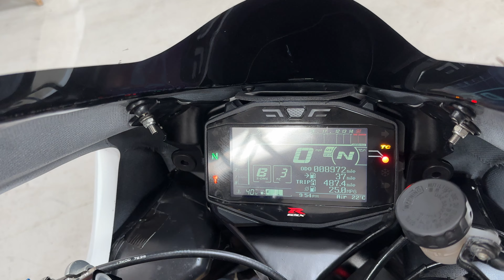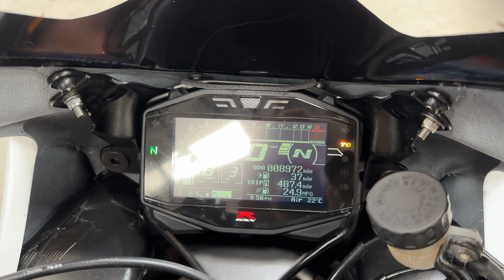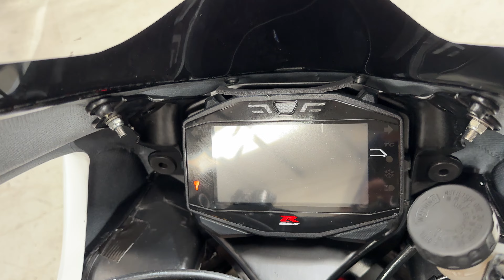SUZUKI GSX-R 1000 2017 R Model Race Track Racebike Trackbike Maxton Yoshimura PX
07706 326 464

DHSuperbikes are pleased to offer a well sorted 2017 GSXR 1000R. Stunning Bike ready to go
2017 R Motor and Chassis and Motor and V5 Present showing 2 owners
We Have gone through the Bike in the Workshop so she's ready to go
 2017 GSXR 1000 R
First registered June 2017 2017 GSXR1000R
8900 miles
V5 with 2 owners
Maxton full Cartridge kit in R Forks
Maxton Rear Shock
Matris Damper
Full Yoshimira System
Hel Front Calipers
Hel front Master Cylinder
Renthal Clip Ons
Braided Lines
Brembo T drive Discs
Jet Prime start Stop switch and Quick Action Throttle
lever Guard
LSL Rear-sets
Woolich Map
ABS Delete
Carbon Frame Protection
Carbon Swingarm Protection
Carbon Rear Hugger
GB Racing Covers
MWR filter
Superbike Tank Extender
Evotech Hanger and Blanking Kit
ETC ETC
This is a Well Sorted Bike which is more than Competitive for Racing. Ideal Track-day Machine
Mega Bike, well Sorted and has undergone a full Strip, Check and Service in the Workshop along with Diagnostic Check

£10499
Additional Pics and Video available VIA Whatsapp
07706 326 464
£10499
Please ask if you would like a walk around video of the bike which can be provided via Whatsapp